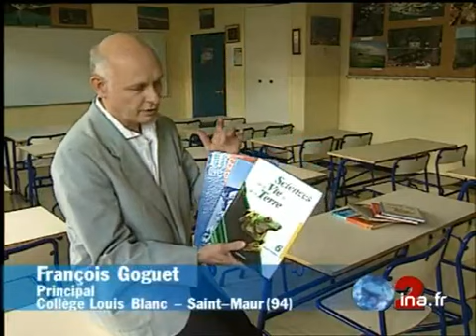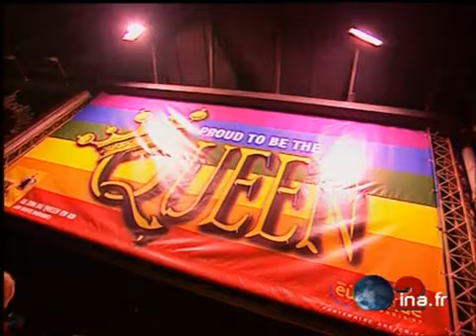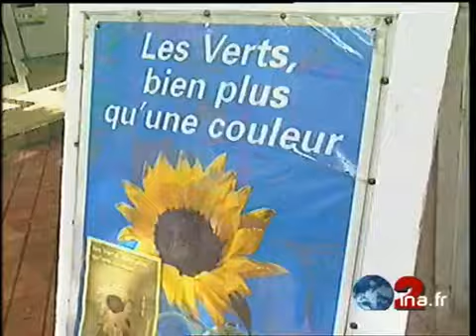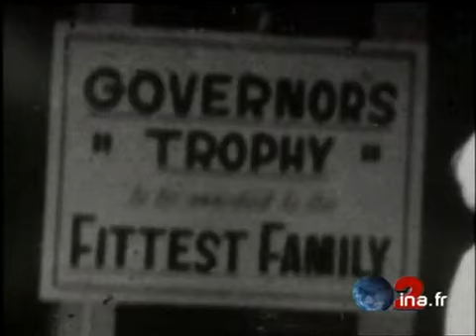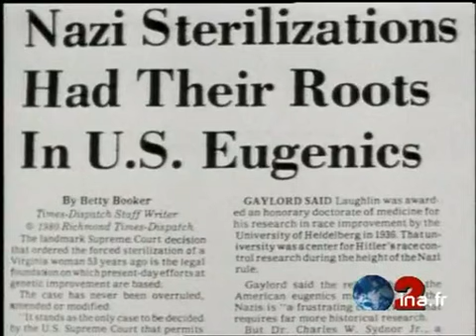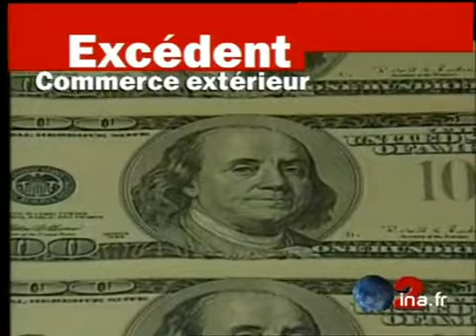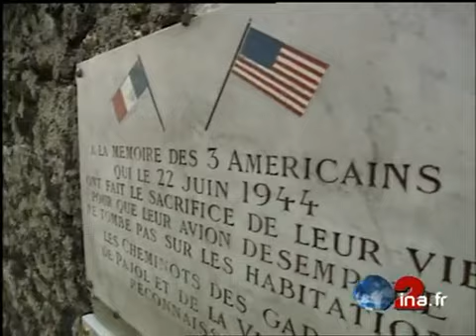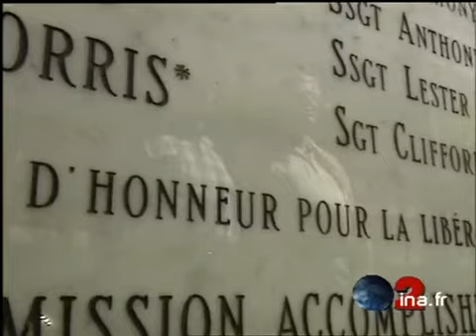Ja2 20h : émission du 28 août 1997